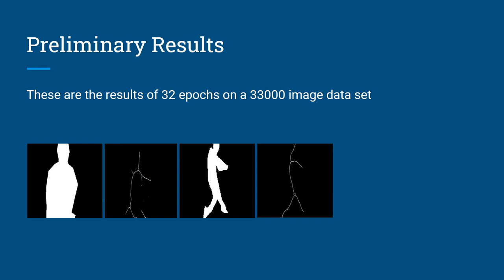Training A Convolutional Neural Network to Output a Blum MedialAxis Skeleton - An Overview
This is a one minute overview of my research regarding "Training A Convolutional Neural Network to Output a Blum MedialAxis Skeleton" in collaboration with Say Brown under the direction of Kathryn Leonard at Occidental College.  This is in preparation for the 2020 SACNAS STEM conference.